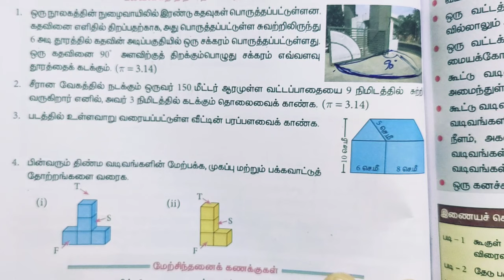8th Maths/Exercise-2.4/Sum no:1-5/Measurements/Tamil medium/ Samacheer kalvi.